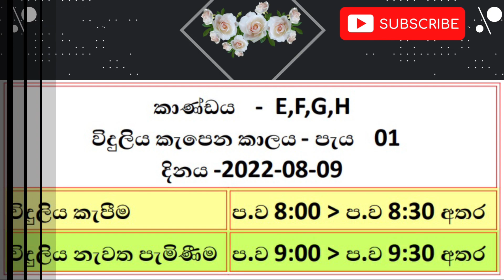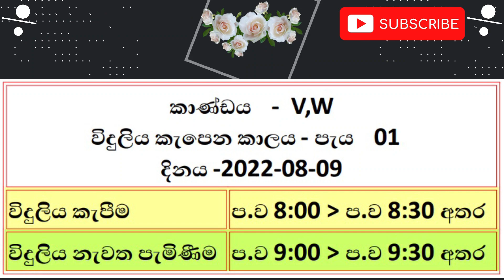Power cut today Time Table | Power cut Schedule Sri Lanka | Ceylon Electricity Board | 2022.08.09